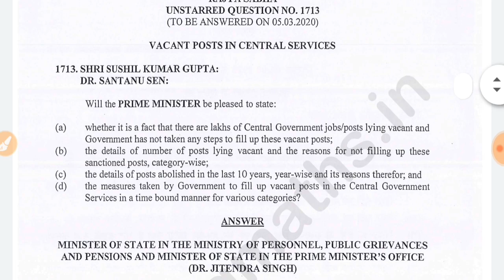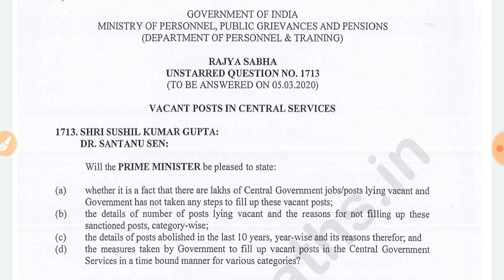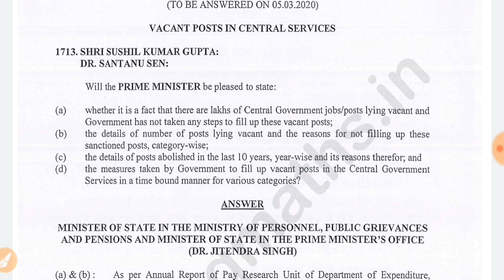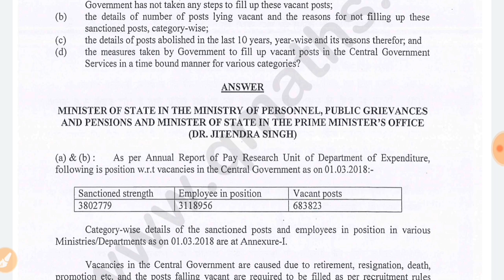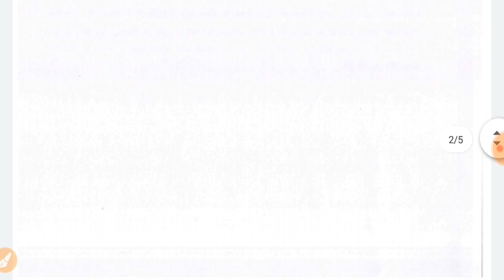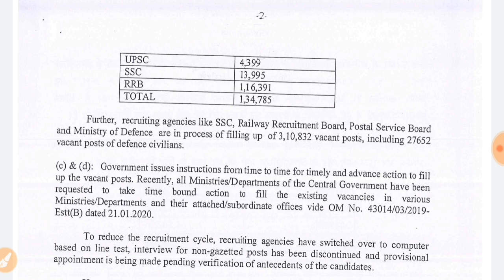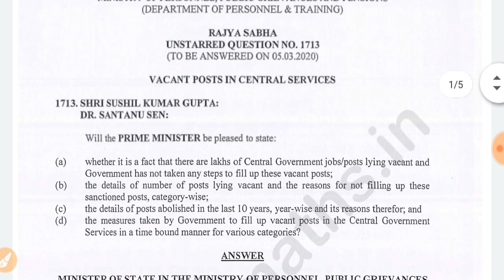683823 Vacancies (Near 7 Lakh) Government Job Vacant....